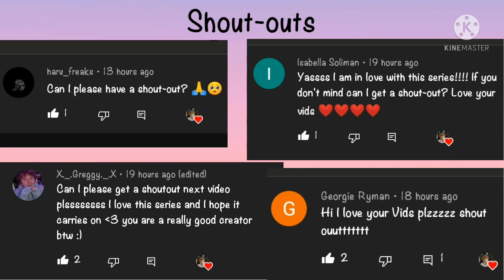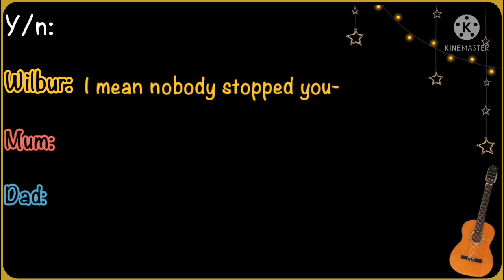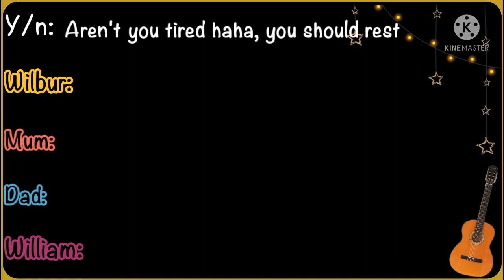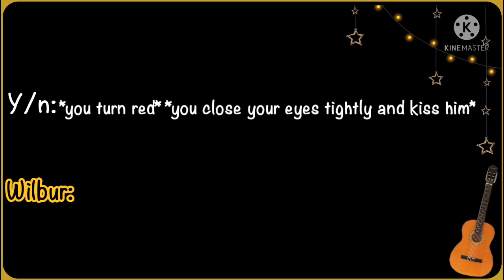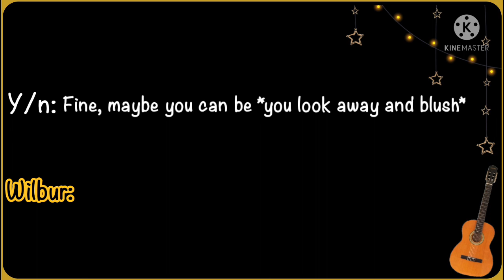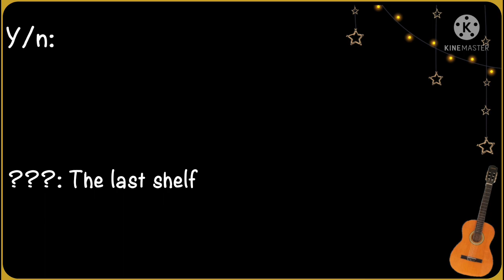Wilbur X Y/n Part 8!?!! :)